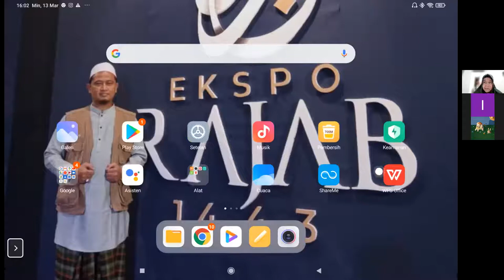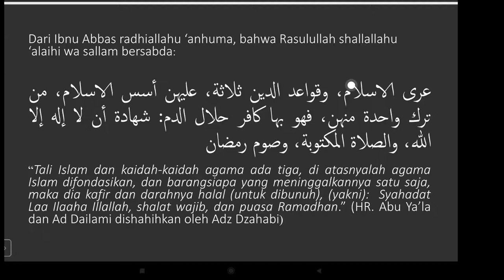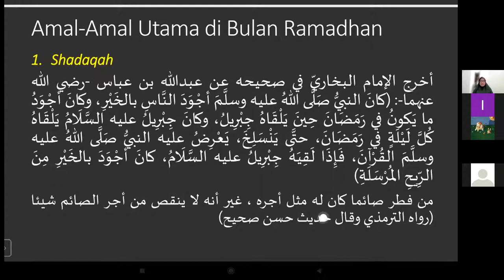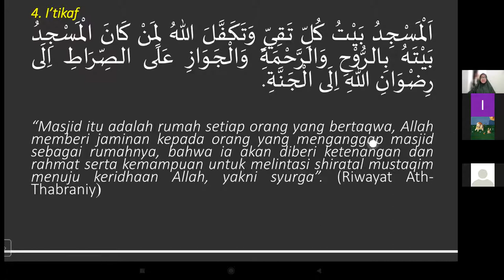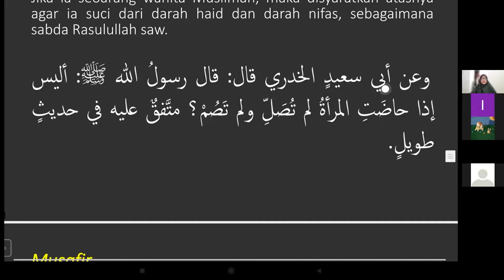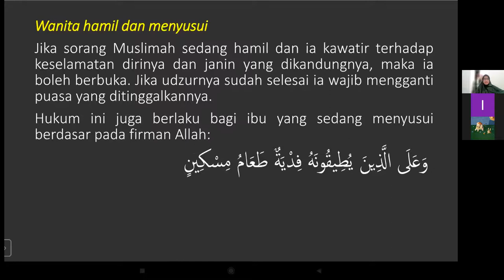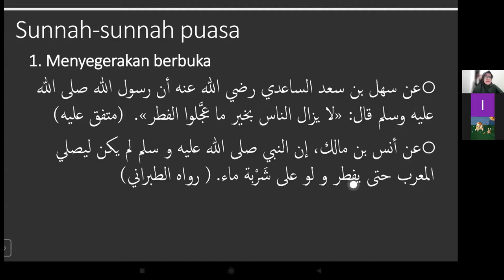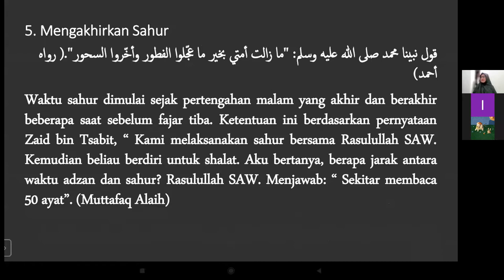Bulan Ramadhan & Keutamaannya Bersama Ustadz Muhibbudin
Kajian Bulan Ramadhan & Keutamaannya Bersama Ustadz Muhibbudin